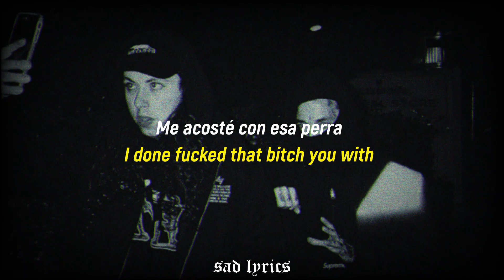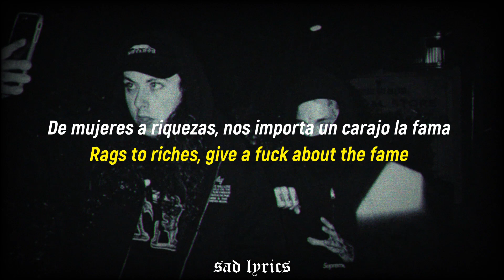$UICIDEBOY$ - ST. BERNARD // SUB ESPAÑOL & LYRICS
Me gustó esta canción ;)